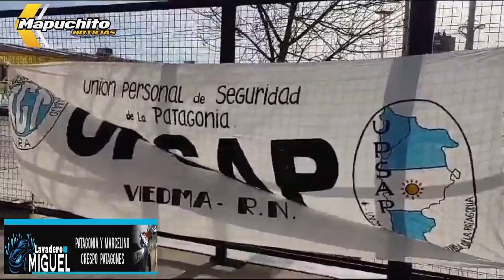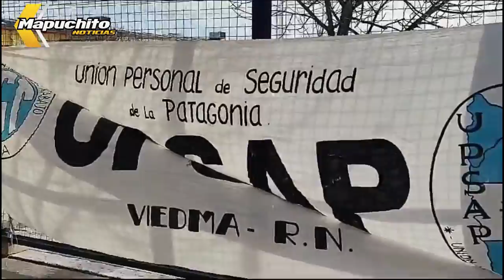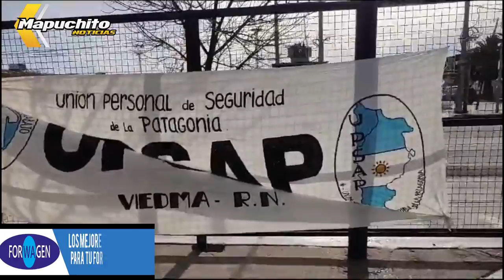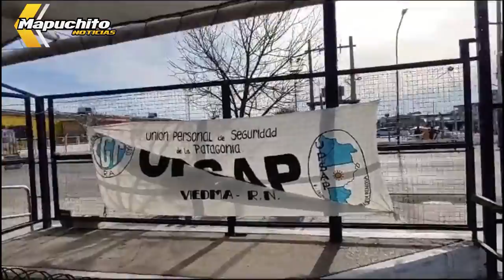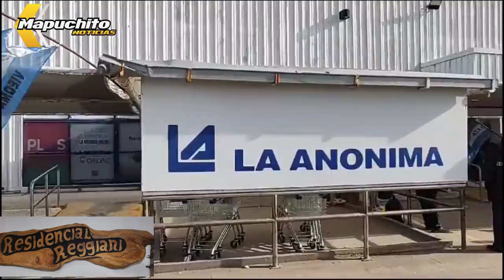GREMIO DE SEGURIDAD SE MANIFESTO EN VIEDMA